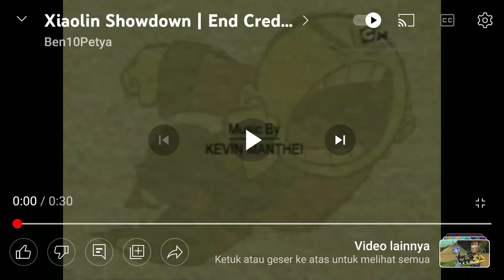Xiaolin Showdown End Credits (For Ashton The Lunar Jim Fan 2022)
Thanks To @BlueAshy2025 @lijecniktravardoki5570 @bgldoki7209 @DokiMomoHappyValleyandSSBUFan @lindsayone @KylineAlcantaranicole @Spongebobsqaurepants960 @nickjrpbskids08 @mechaholic765 and @isodoped